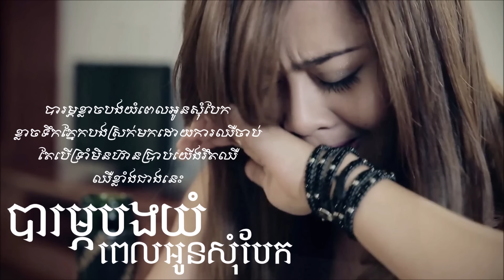បារម្ភបងយំ ពេលអូនសុំបែក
បារម្ភបងយំ ពេលអូនសុំបែក - Barom bong yom pel oun som bek